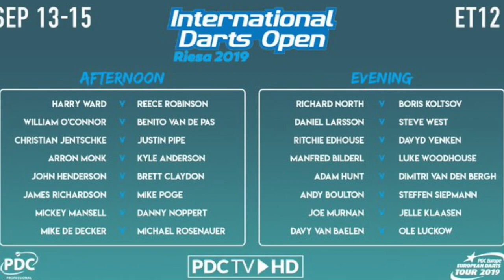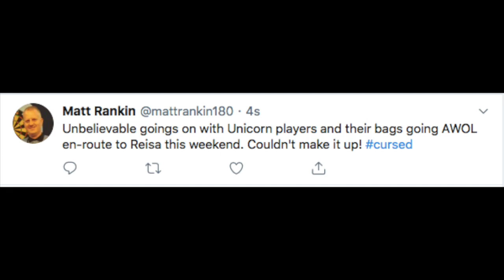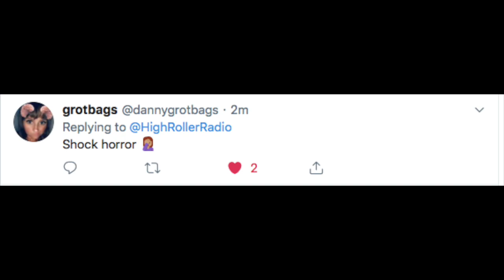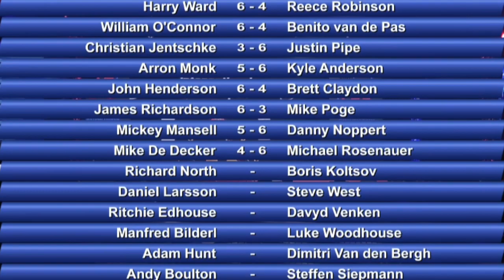AARON AGONY! Day 1 International Darts Open from Riesa, Germany!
Full Recap of Day 1 action from Germany for European Tour 12. John Henderson, Kyle Anderson, Danny Noppert!